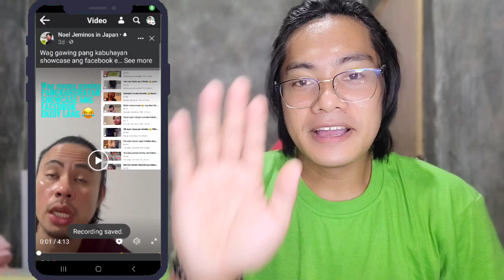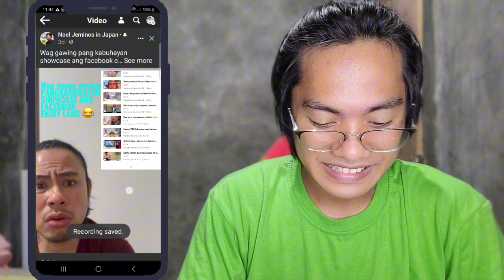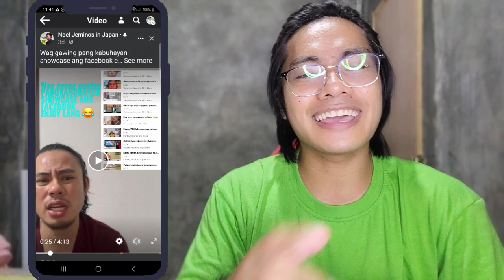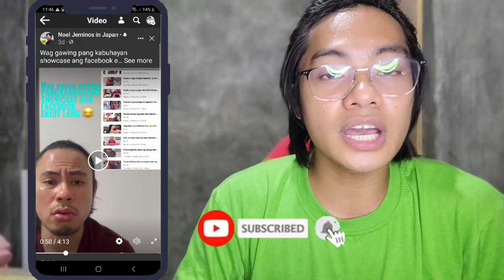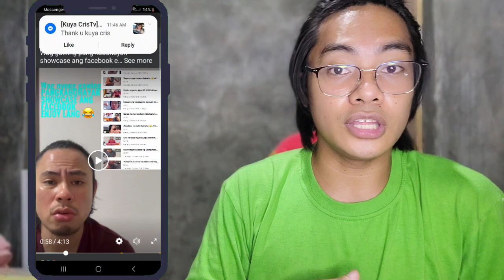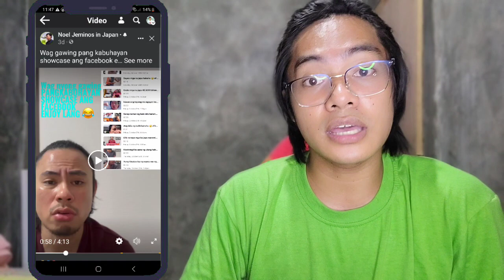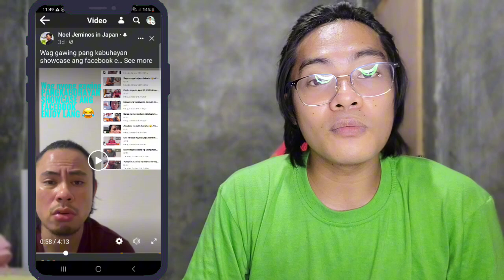GRABI NA ANG KITA SA ADS ON REELS NGAYON!🤩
Paano kumita sa sa Ads on reels.

11:PAANO MAG VOICE OVER NG VIDEO SA CAPCUT GAMIT ANG CELLPHONE [step by step] Full Tutorial

12:APP NA PINAKA MADALING GAMITIN SA PAG EDIT NG VIDEO FOR VLOG [step by step] Tutorial

17.Paano gumawa ng intro video para sa vlog gamit ang capcut app sa cellphone step by step tutorial